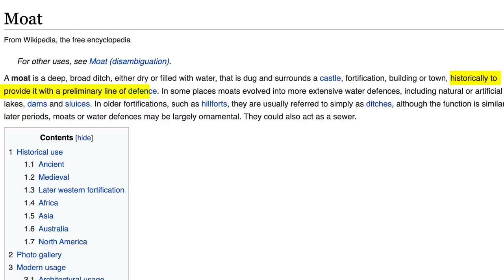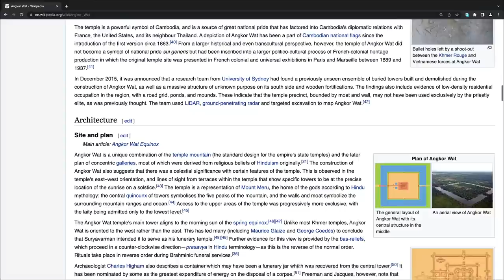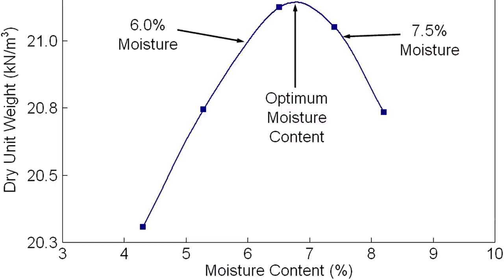Зачем древним храмам рвы? [№ B-077.19.04.2022.]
Привет ребята. В этом выпуске я собираюсь показать вам, почему многие древние храмы окружены рвами. Например, вы можете взять Ангкор-Ват, который является самым большим индуистским храмом в мире, и он полностью окружен водой со всех четырех сторон. Вы можете взять великий храм Брихадисвара в Танджавуре, и вы также можете увидеть водоем вокруг него. Многие древние храмы спроектированы таким образом, но сейчас у вас должен возникнуть серьезный вопрос. Ров по определению является защитным механизмом, он защищает людей внутри него. Если вы посмотрите в Википедии, там написано «исторически обеспечить структуру предварительной линией обороны». Рвы обычно используются в замках, чтобы враги не могли легко атаковать их. Но ведь это храмы, это места поклонения, а не замки и не крепости, в этих храмах не живут короли и даже простые люди, так зачем были нужны рвы?..
Источник - канал PraveenMohan
EL.MU.CON.